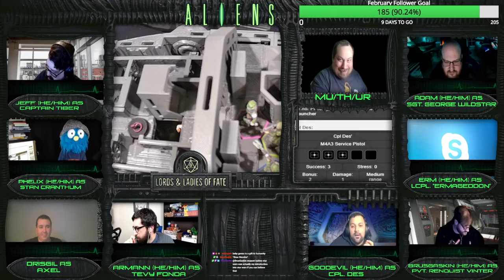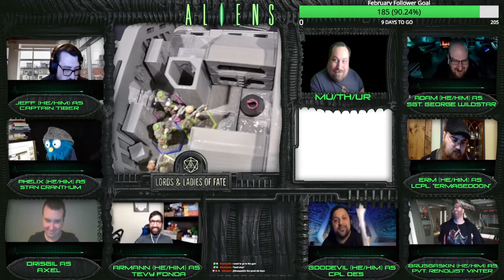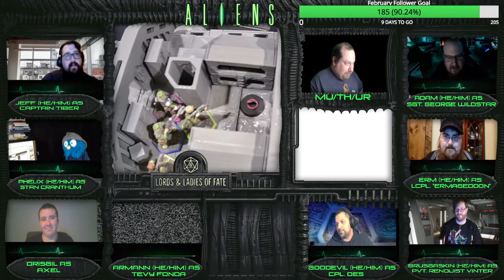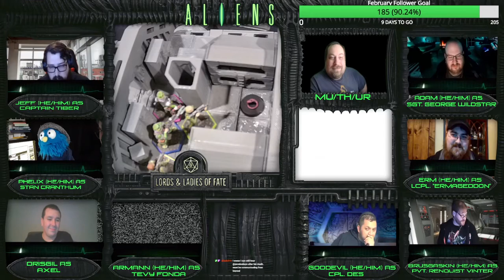Aliens RPG - S1 Ep6